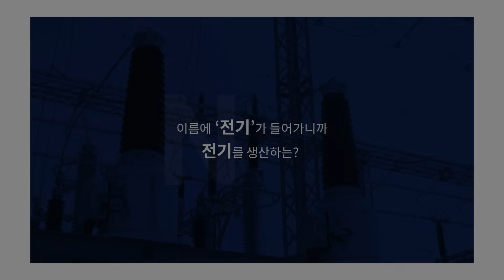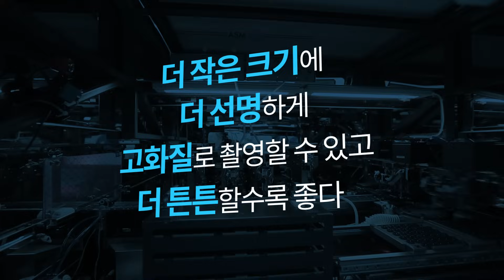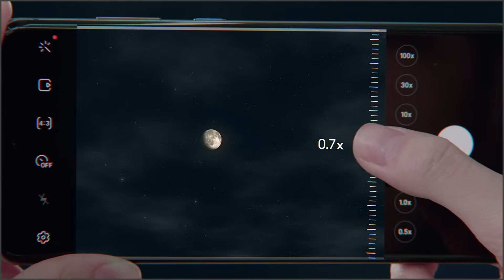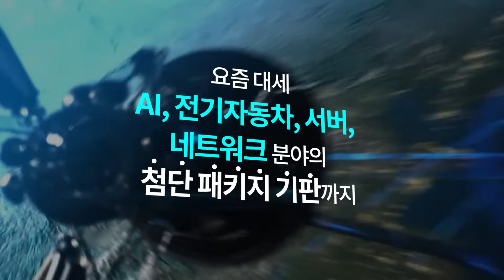[ENG SUB] 삼성전기 쉽게 알기 | 핵심만 정리 | Samsung Electro-Mechanics OverviewㅣEasy Version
'삼성전기'
이름만으로는 무슨 회사인지 잘 모르겠다고요??

알고 보면,
우리가 사용하는 다양한 전자제품 속의
핵심이 되는 부품을 개발하고 생산하는
자랑스러운 우리나라 대표 기업이랍니다.

삼성전기를 알기 쉽게 쏙쏙!
핵심만 골라 팍팍!

담당자가 말아 주는 삼성전기 핵심 정리 영상📢
자랑할 건 많은데 짧게 만드느라 속도가 엄청 빠를 수 있음
시청 시 멀미 주의😂
빠르게 배속 아니고 느리게 배속 추천
그냥 꼬옥 시청해주면 되..

인급동 1위 했으면 좋겠음(이거 안 봤으면 삼성전기를 안다고 하지 마세요)

화면 전환에 민감하신 분들은 댓글로 의견 주세요
💗구독+좋아요+댓글 열렬히 환영💗